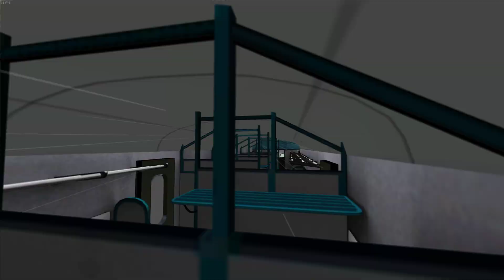16191/Tambaram - Nagercoil Antyodaya Express shunting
Game name: Railworks 3 Train Simulator 2020 by Dovetail Games available for purchase and download at Steam website / app (PC only)
OR
Dovetail Games: